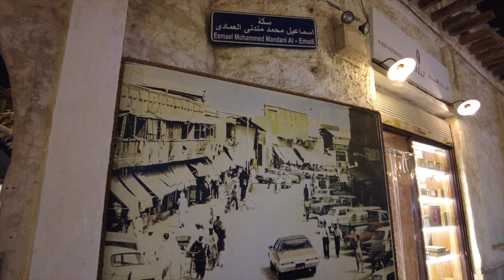Doha Nightlife Walking Tour: Exploring Souq Waqif | Qatar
Souq Waqif in Doha is a vibrant marketplace that offers a captivating blend of traditional Qatari culture and modern-day charm. Nestled in the heart of the city, this bustling souq is a treasure trove of sights, sounds, and scents, featuring winding alleys filled with colorful textiles, aromatic spices, and handcrafted souvenirs. With its stunning architecture, lively atmosphere, and a range of restaurants serving delectable local cuisine, Souq Waqif is more than just a market—it's an immersive experience that reflects the rich heritage and hospitality of Qatar.

01:06 - Restaurants

01:48 - Shisha Cafe

03:52 - Traditional Clothing

06:48 - Western Courtyard

10:45 - The Golden Thumb Statue

12:28 - Ministry of Interior Service Centre

15:04 - Jewelry Shop

22:58 - Bird Market

28:32 - Abdullah Bin Zaid Al Mahmoud Islamic Cultural Center

Location: Souq Waqif, Doha, Qatar

Filmed in July 2024 using DJI Pocket 2